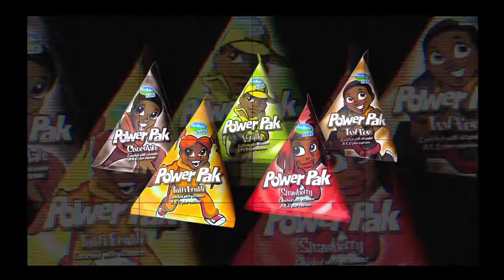Neil Simpson Creative Director TV Reel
TV Reel of work previously done by Neil Simpson, Creative Director of Sounds & Pictures